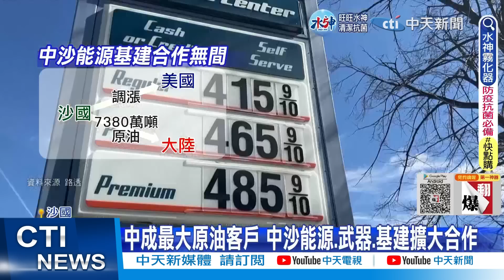【每日必看】紐約時報逾千員工罷工24小時 40多年來首見｜習訪沙談多方合作 推一帶一路深化戰略夥伴關係｜拜登政府對台軍售 陸批違反一中原則 20221209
00:00 美俄一對一換囚 "死亡商人"交換"女籃魔獸"
00:14 紐約時報逾千員工罷工24小時 40多年來首見
00:32 習訪沙談多方合作 推一帶一路深化戰略夥伴關係
03:58 拜登將第七度對台軍售 金額達4.28億美元
04:29 拜登政府對台軍售 陸批違反一中原則

責任小編：阿咪小編cti543